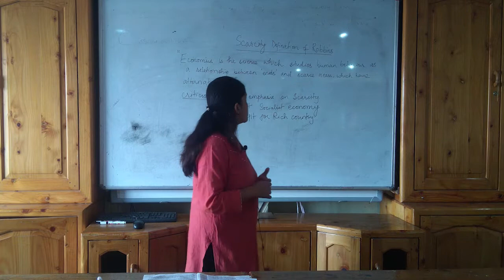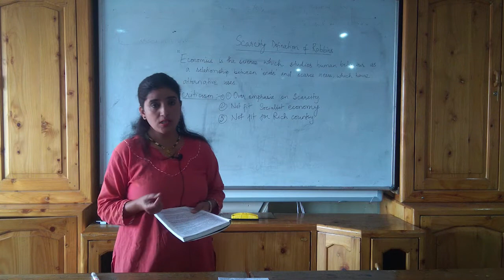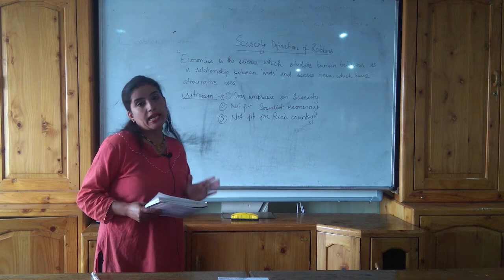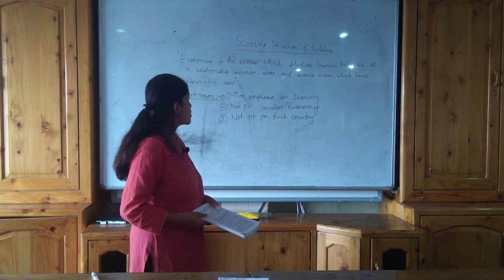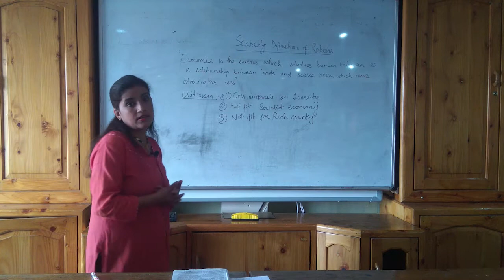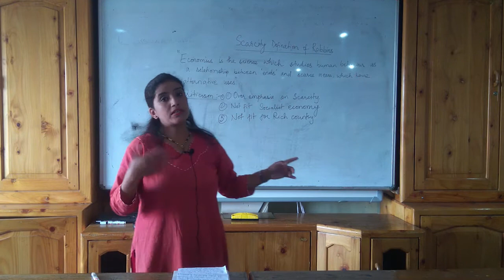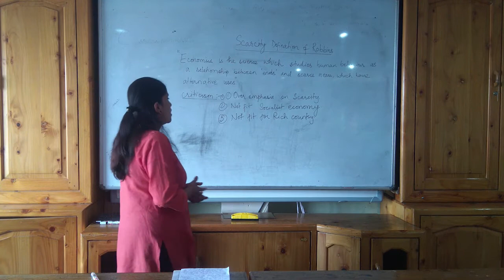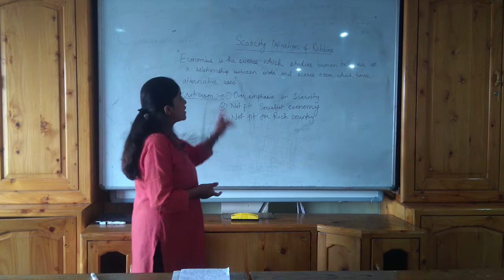BTTM 3rd Semester - Episode 3 - Topic - Scarcity def. of Economics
By Mrs. Banita Khawas